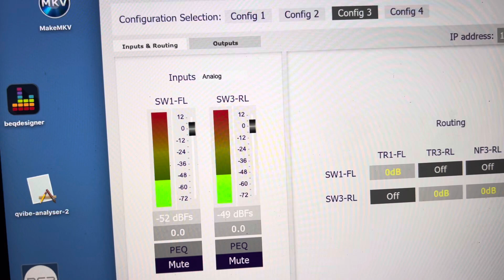Directional bass with DLBC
Denon A1H